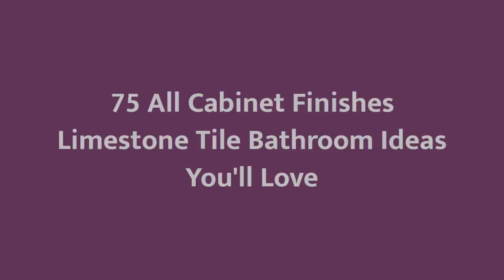75 All Cabinet Finishes Limestone Tile Bathroom Design Ideas You'll Love 🔴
0:00:00 - Intro
0:00:12 - All Cabinet Finishes Limestone Tile Bathroom Design Ideas You'll Love: Inspirations 1 to 25
0:03:03 - All Cabinet Finishes Limestone Tile Bathroom Design Ideas You'll Love: Inspirations 26 to 50
0:06:07 - All Cabinet Finishes Limestone Tile Bathroom Design Ideas You'll Love: Inspirations 51 to 75